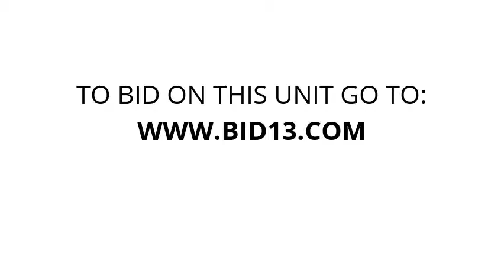Storwise South Self Storage - Unit 7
boxes, clothes, furniture, Household